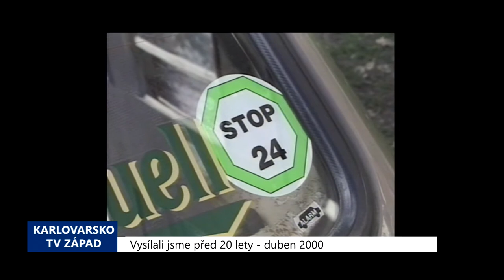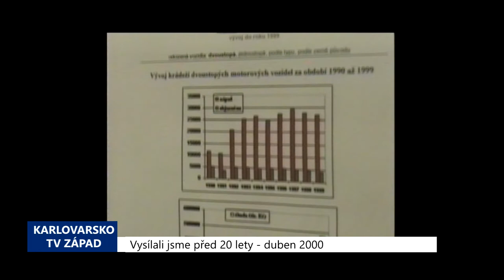2000 – Sokolov: Projekt STOP 24 má zabránit krádežím vozidel (TV Západ)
Sokolov se stal druhým městem v celé České republice, kde se v rámci roku ochrany motorových vozidel rozjel zajímavý projekt STOP 24. Tento projekt spočívá v tom, že si motorista nalepí do pravého dolního rohu zadního okna vozu samolepku se symbolem projektu. Pokud policisté uvidí jet takto označené auto mezi půlnocí a pátou hodinou ranní, vždy prověří, zda v něm jede skutečný majitel nebo případný zloděj.

Ve Velké Británii, kde myšlenka vznikla, se tímto způsobem podařil snížit počet krádeží vozidel na jednu třetinu. Samolepku si mohou zájemci z celého okresu Sokolov vyzvednout ve Středisku prevence kriminality Městského úřadu Sokolov nebo na Dopravním inspektorátu v Dolním Rychnově. Samolepka je pochopitelně zdarma. Řidič ale musí předložit technické osvědčení od vozidla, ve kterém bude nalepena.

„Samolepky by měli využívat především řidiči, kteří se svým vozidlem od půlnoci do pěti do rána nejezdí. Význam to má a je to použito proti krádežím vozidel. Tzn., že pokud jede s vozidlem majitel, tak má všechny doklady, pokud policie zastaví takovéto vozidlo a nejsou doklady po ruce, tak je předpoklad, že vozidlo může být odcizeno,“ popsal smysl projektu manažer prevence kriminality Rudolf Volf.

Další akcí sokolovských policistů, jež proběhne v rámci roku ochrany motorových vozidel, je projekt nazvaný Zaeviduj si své autorádio. Motorista přijde 15. dubna mezi 09:00 a 13:00 hodinou na Dopravní inspektorát Sokolov či Městskou policii Chodov a autorádio si nechá zapsat do speciální databáze. Každý bude potřebovat občanský průkaz, technický průkaz od vozidla a doklady o nabytí přístroje. Takto vzniklá evidence by měla policistům výrazně usnadnit práci. Např. při kontrolách vytipovaných bazarů muži zákona snadno odhalí odcizený přístroj, který zabaví a vrátí původnímu majiteli.